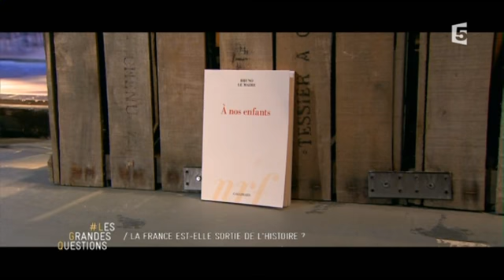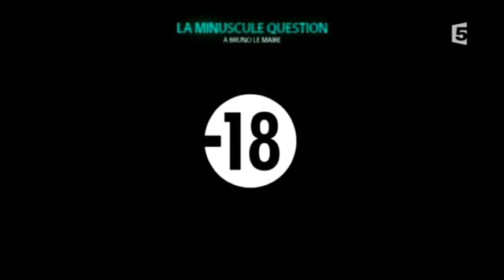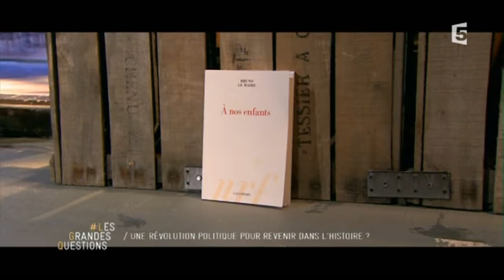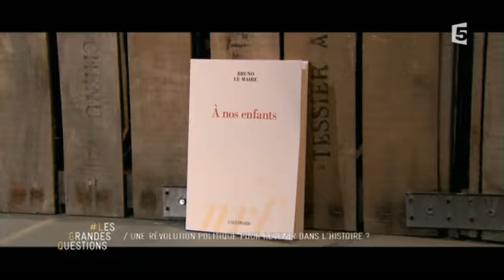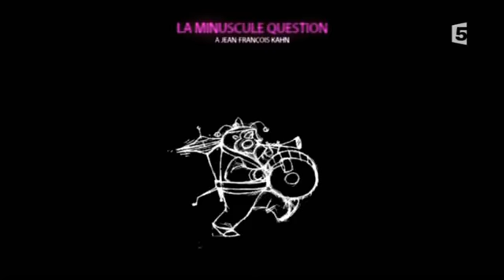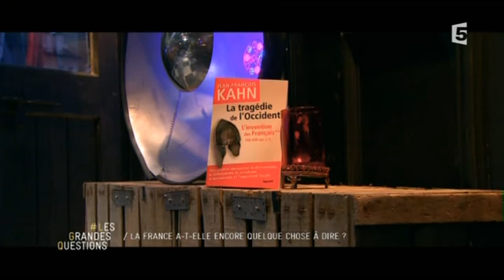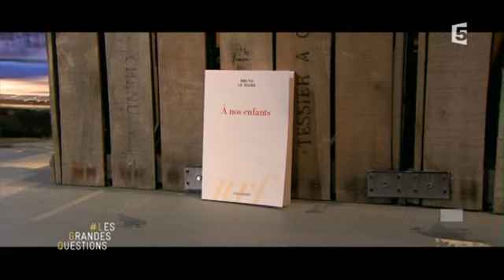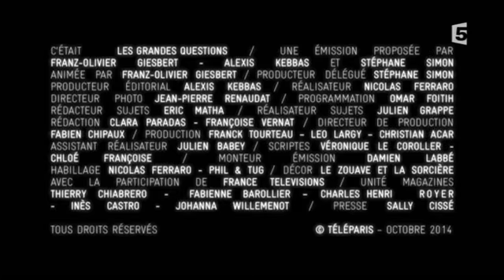Les Grandes Questions - 23/10/2014 - Bruno Le Maire, Jean-François Kahn, Denis Kessler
La France est-elle sortie de l'histoire ?